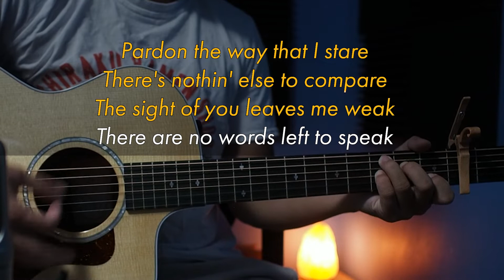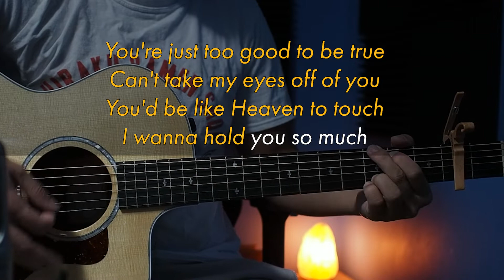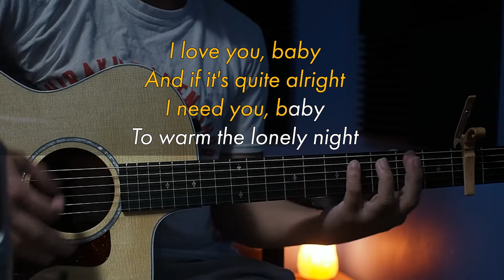Can't Take My Eyes Off You - Acoustic Karaoke (Joseph Vincent)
feel free to use in any covers / audio recordings.
thanks :)